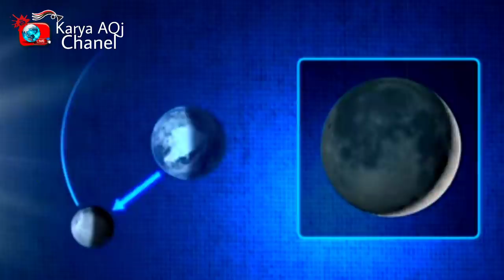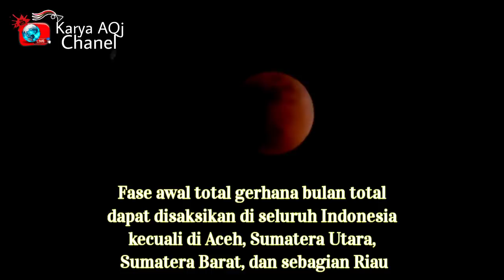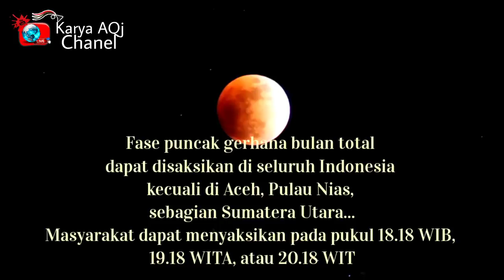Gerhana Bulan Total 26 Mei 2021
Berikut ini secara lengkap jadwal gerhana bulan merah super di setiap wilayah di Indonesia:
1. Sumatera Utara
Mulai gerhana: 18.35 WIB
Gerhana berakhir: 20.51 WIB

2. Aceh
Mulai gerhana: 18.50 WIB

3. Sumatera Barat
Mulai gerhana: 18.18 WIB
Puncak gerhana: 18.18 WIB

4. Sumatera Selatan
Mulai gerhana: 18.09 WIB

5. Bengkulu

6. Lampung

7. Banten

8. DKI Jakarta & Jabar

9. Riau

10. Jambi

11. Babel

12. Kep. Riau

13. Jateng

14. Yogyakarta

15. Jatim

16. Kalimantan Barat

17. Kalimantan Tengah

18. Kalimantan Selatan
Mulai gerhana: 19.09 WITA
Puncak gerhana: 19.18 WTA
Gerhana berakhir: 21.51 WITA

19. Kalimantan Utara

20. Kalimantan Timur

21. Gorontalo
Mulai gerhana: 17.44 WITA

22. Sulawesi Utara

23. Maluku Utara
Mulai gerhana: 18.44 WIT
Puncak gerhana: 20.18 WIT
Gerhana berakhir: 22.51 WIT

24. Sulawesi Tengah

25. Sulawesi Tenggara

26. Bali

27. Nusa Tenggara Barat

28. Nusa Tenggara Timur

29. Maluku

30. Papua Barat

Gerhana bulan “blood moon” atau gerhana bulan total terjadi karena Matahari, Bulan, dan Bumi berada pada posisi sejajar atau mendekati kesejajaran
 bertepatan dengan hari raya Waisak ( 2565 )
 Durasi dari Supermoon kali ini akan berlangsung cukup lama.
Proses berlangsungnya Supermoon ini akan terjadi selama 3 jam 8 menit 12 detik

 Sementara, durasi totalitasnya sendiri hanya akan berlangsung dalam 18 menit 28 detik.

Gerhana bulan total. akan tampak berwarna merah yang dikenal dengan istilah Blood Moon.

Pada saat awal gerhana,
 bulan akan tampak lebih besar dan cerah.  karena bulan berada pada posisi paling dekat dengan bumi. Fenomena disebut dengan Supermoon.

Selanjutnya  bulan  tampak merah, seperti tembaga karena atmosfer bumi membiaskan cahaya ke matahari.

Fenomena Blood Moon hanya terjadi saat fase bulan penuh dan mengalami Gerhana Bulan Total

Dimana bumi bergerak di antara bulan dan matahari dan berada pada posisi garis lurus

Fenomena ini dapat disaksikan secara langsung di sejumlah wilayah di Indonesia

Tetapi kalau mau lengkap dari awal, memang lebih baik dari wilayah Timur Indonesia

untuk menyaksikan gerhana bulan total ini masyarakat tidak perlu menggunakan alat bantu optik

Untuk fase  penumbra gerhana bulan total dapat disaksikan di Papua dan Kepulauan Aru pada pukul 17.46 WIT
Fase awal total gerhana bulan total dapat disaksikan di seluruh Indonesia kecuali di Aceh, Sumatera Utara, Sumatera Barat, dan sebagian Riau

Mulai pada pukul 18.09 WIB, 19.09 WITA, atau 20.09 WIT

Fase puncak gerhana bulan total dapat disaksikan di seluruh Indonesia kecuali di Aceh, Pulau Nias, sebagian Sumatera Utara. Masyarakat dapat menyaksikan pada pukul 18.18 WIB, 19.18 WITA, atau 20.18 WIT

Fase akhir total gerhana bulan total dapat disaksikan di seluruh Indonesia pada pukul 18.27 WIB, 19.27 WITA, atau 20.27 WIT
Untuk fase akhir penumbra gerhana bulan total dapat disaksikan di seluruh Indonesia pada pukul 20.51 WIB, 21.51 WITA, atau 22.51 WIT